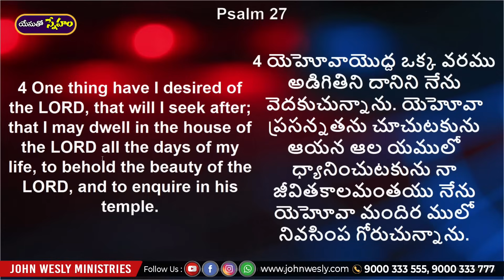ప్రతిరోజు యేసయ్య మాట | 9 డిసెంబర్ 2023 | Dr John Wesly